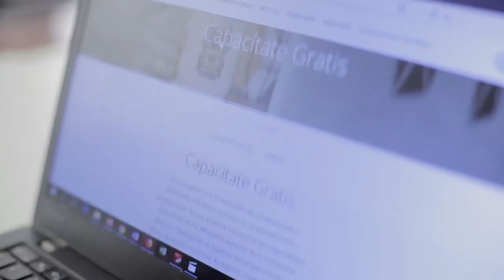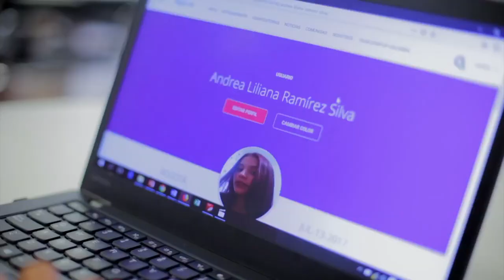Apps.Co y Platzi se unen para brindar capacitación virtual y gratuita | MásTICMejorPaísTV C2 N7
En MásTICMejorPaísTV conoce cómo la alianza entre Apps.Co y Platzi han brindado oportunidades para emprendedores colombianos.